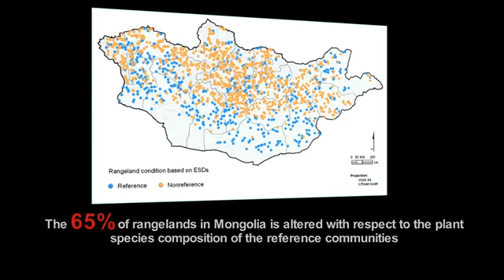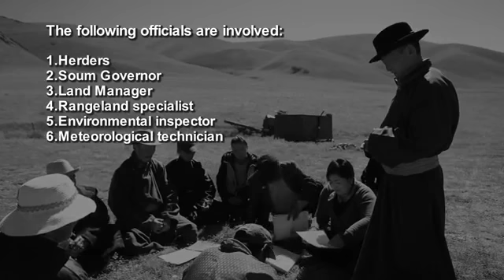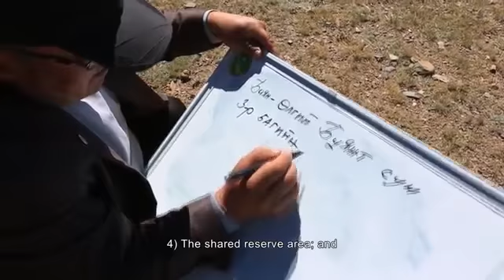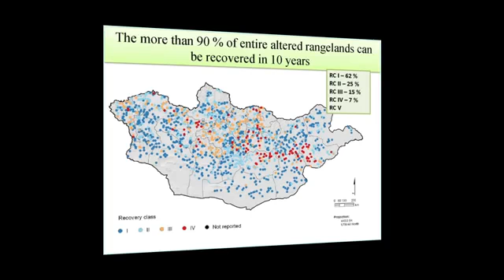Rangeland Use Agreement A platform to negotiate responsible rangeland management YouTube 360p